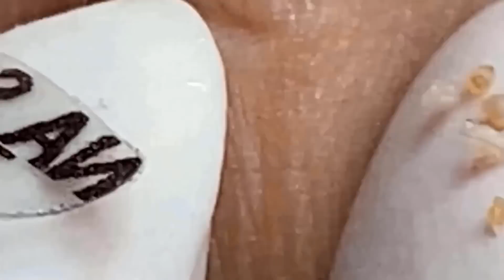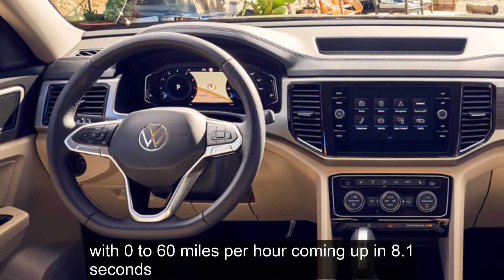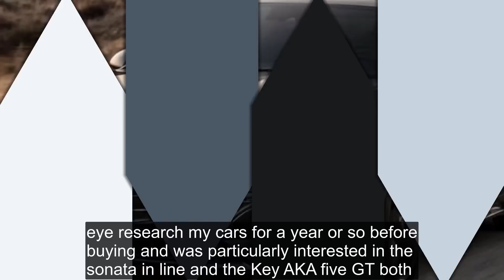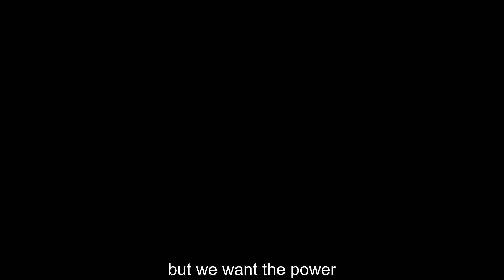When you reach the end of your rope, tie a knot in it and hang on #215